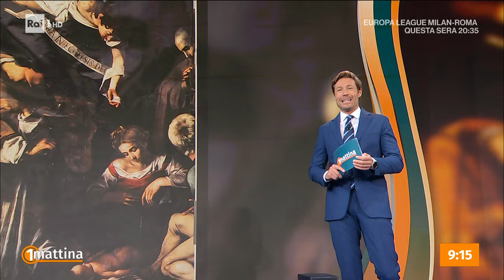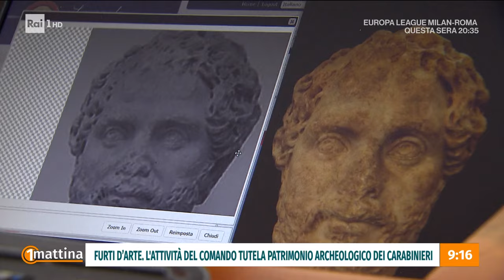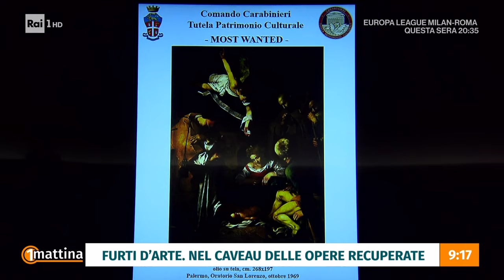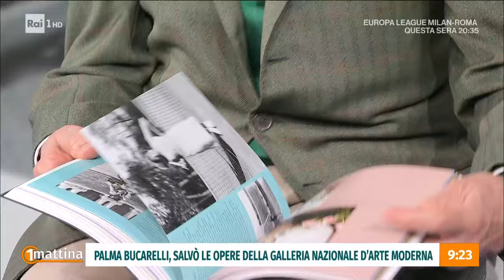Truffe arte - Unomattina - 11/04/2024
- Il furto d'arte è storia antica ma ancora oggi pratica assidua. Si parla di un giro d'affari che va dai 4 ai 6 miliardi di dollari in tutto il mondo. Secondo l'Interpol, organizzazione internazionale delle polizie criminali, mancano all'appello oltre 20 mila opere, tra le quali dipinti di Rembrandt, Renoir, van Gogh e Picasso. Nel 2022 in Italia i Carabinieri del Comando Tutela Patrimonio Archeologico hanno recuperato oltre 80 mila beni artistici per un valore di 84 milioni di euro. La nostra inviata Rebecca Vespa Berglund è andata all'interno del Caveau dei tesori recuperati dall'Arma dei Carabinieri per saperne di più. Spesso i furti d'arte ispirano film e libri ed oggi Unomattina ha chiesto al critico d'arte Angelo Bucarelli di fare un viaggio tra i colpi spettacolari della storia…